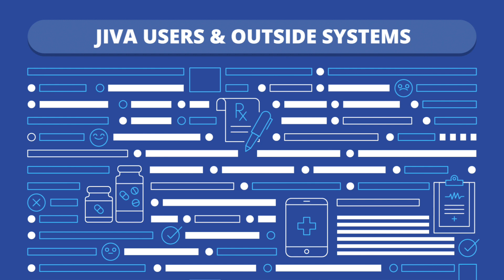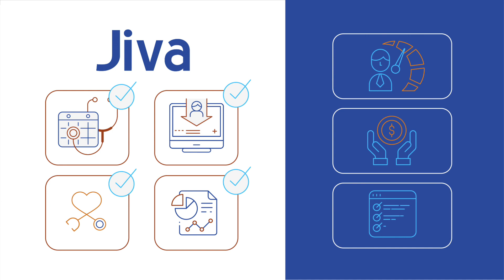Jiva Sentinel Rules Engine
There are many differentiators that set Jiva apart from other population health management (PHM) platforms, but one of the biggest is our proprietary Sentinel Rules Engine (SRE). Our SRE has been proven to eliminate 30% or more of manual care management processes, lowering costs of care and improving health outcomes. It is far more comprehensive than any other in existence, and best of all, it is easy to fine-tune to meet your exact needs. Watch this video to learn what makes our SRE is so unique, powerful, and worthy of long-term investment.